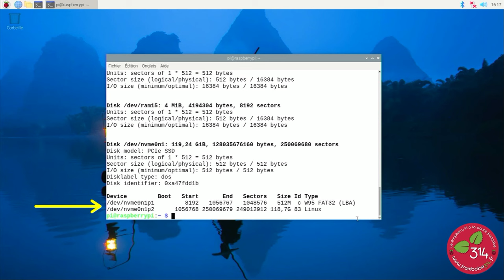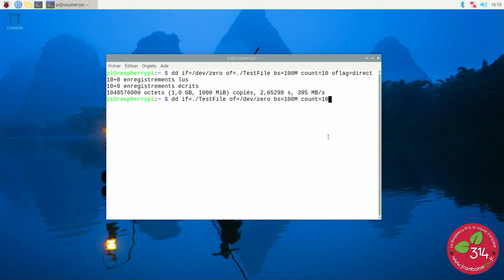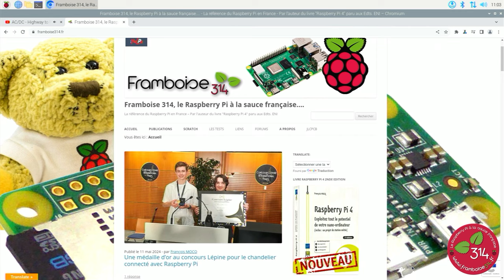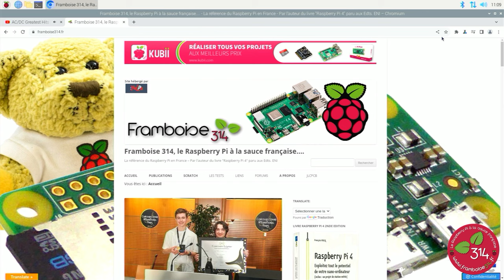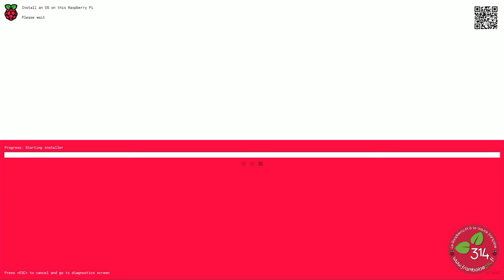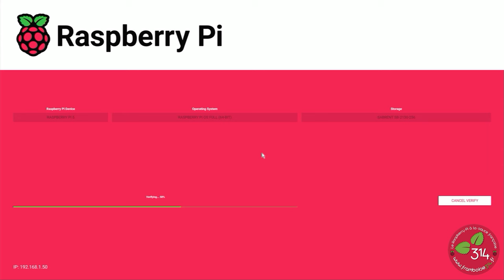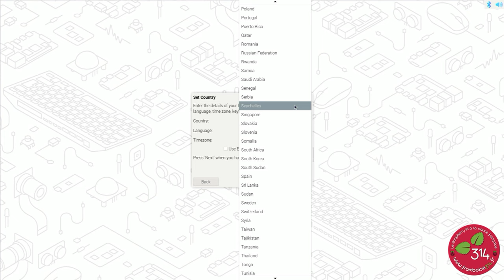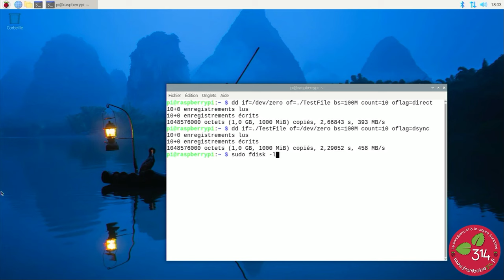Carte Raspberry Pi 5 M2.HAT PCIe et Makerdisk NVMe SSD 128Go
La Fondation a pris son temps puisqu’on trouve sur le marché plusieurs cartes PCIe capables d’accueillir des SSD M2. Mais au moins on est sûr d’avoir un matériel développé par les créateurs et développeurs du Raspberry Pi 5. Grâce à Kubii j’ai pu tester la carte M2 en avant première, et pour faciliter les essais, un MakerDisk était joint à l’envoi…